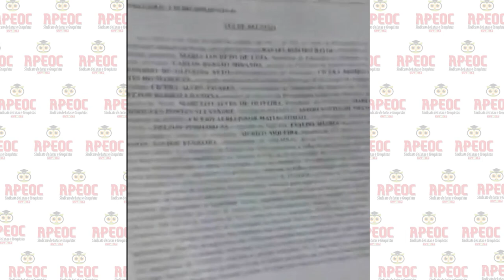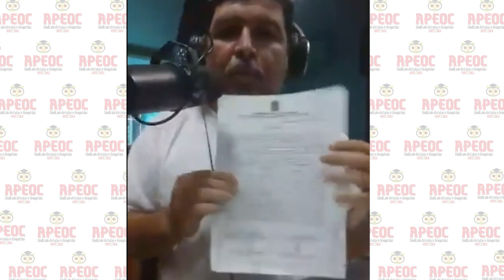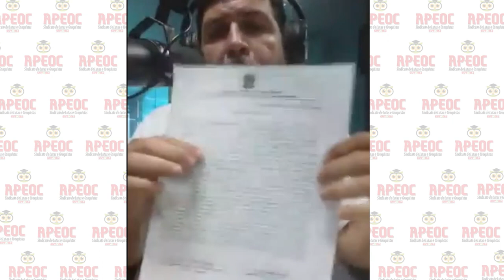Anizio Melo comemora vitória da APEOC na conquista do precatório do Fundef de Juazeiro do Norte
O presidente do Sindicato APEOC, Anizio Melo, concede entrevista à Rádio Progresso, de Juazeiro do Norte, sobre conclusão do processo judicial que garantiu a aplicação do precatório do Fundef aos professores e à Educação do município.